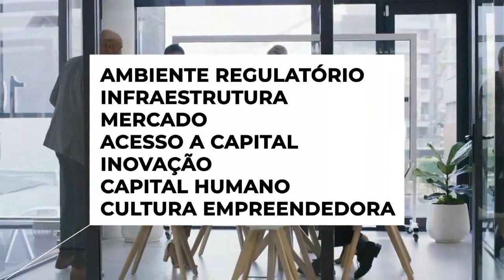Empreendedorismo no Estado de SP | Prof. Dr. Waldir Barros Fernandes Junior | TV Fatec Rio Preto